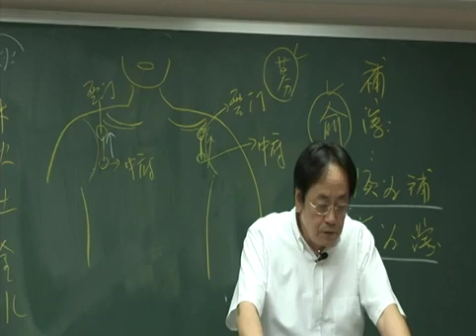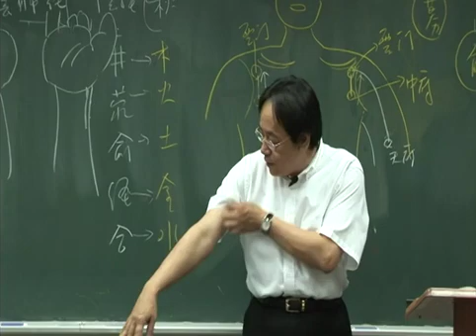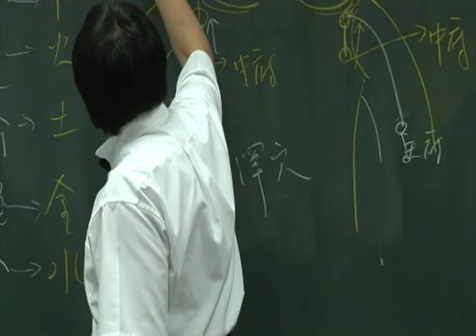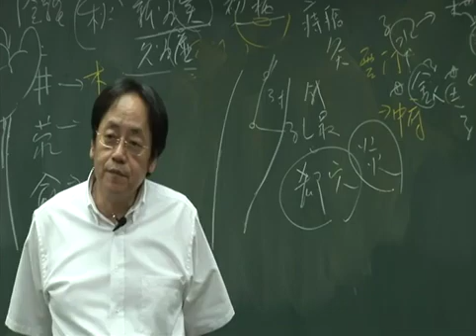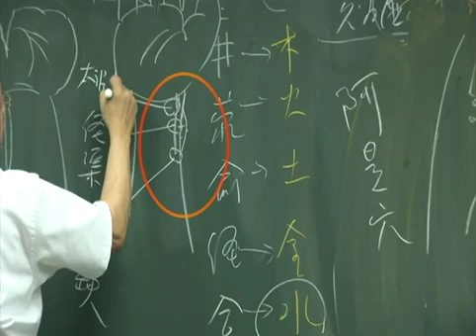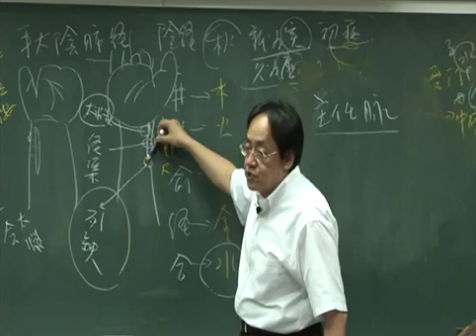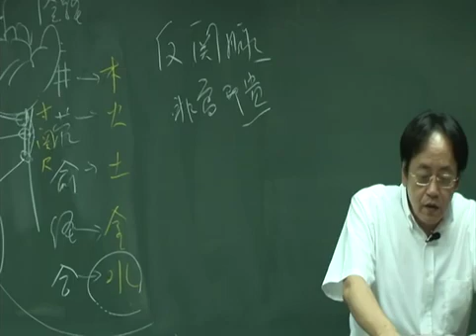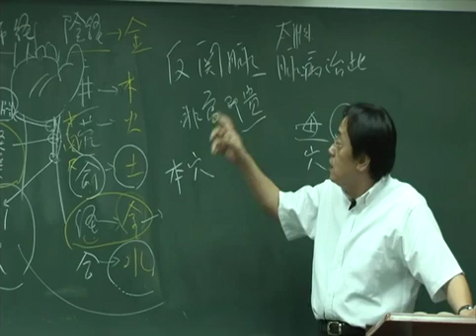倪海厦 人纪 针灸大成 15